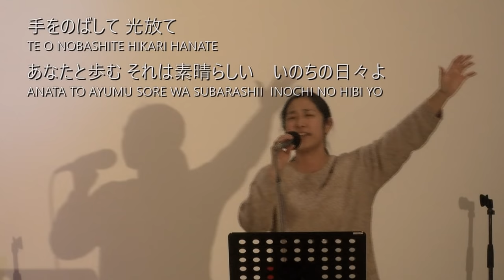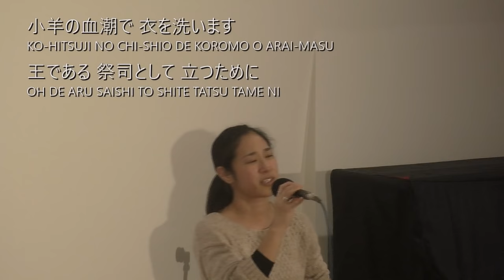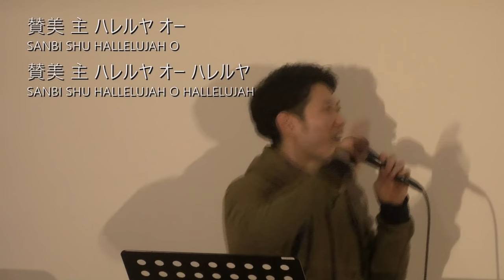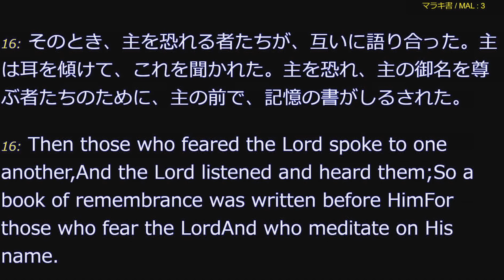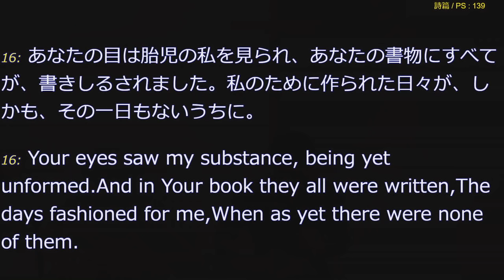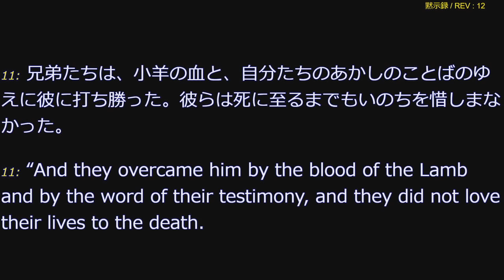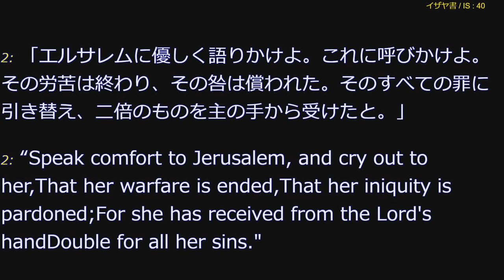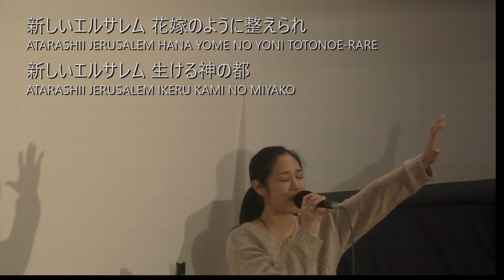「私たちの使命を取り戻すイエスの血潮」富田慎悟師 2020年4月5日 新宿シャローム教会 第三礼拝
2020年4月5日に行われた新宿シャローム教会の第三礼拝です。
この日のメッセージは「私たちの使命を取り戻すイエスの血」というテーマで行われました。(40:02)